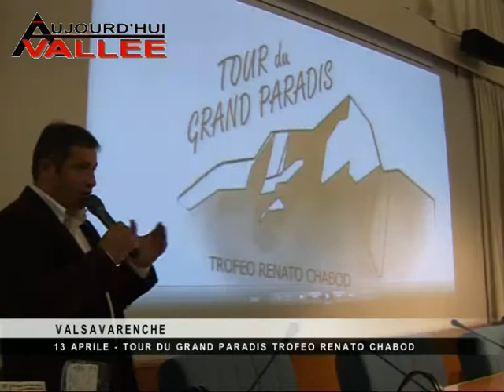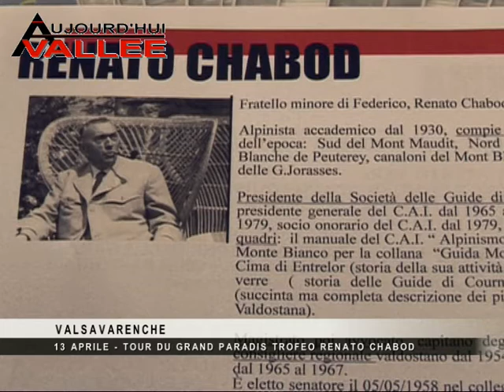TOUR DU GRAND PARADIS 2014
presentazione della gara di scialpinismo
'Tour du Grand Paradis-Trofeo Renato Chabod'
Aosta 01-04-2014